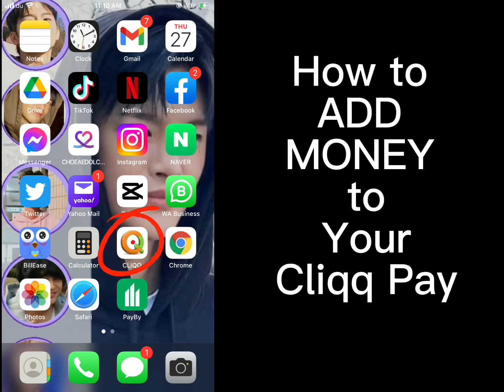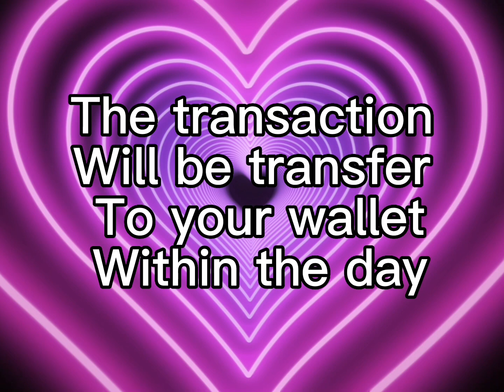HOW TO ADD MONEY TO YOUR CLIQQ PAY WALLET